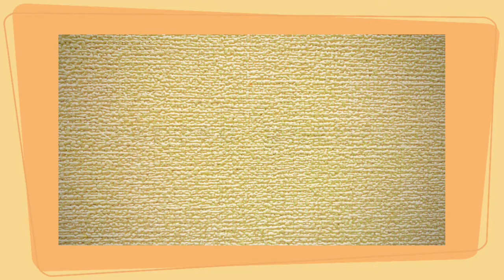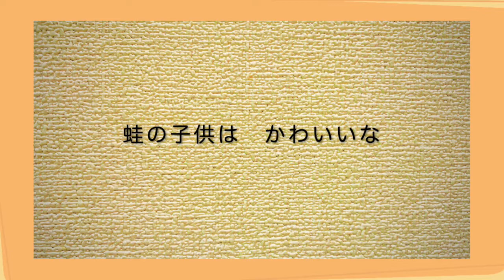お玉じゃくし（お玉じゃくしはまっくろで） 吉丸一昌作詞・梁田 貞作曲 うた いはら よしのり ピアノ いのこ あんな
お玉じゃくし（お玉じゃくしはまっくろで）
吉丸一昌作詞・梁田 貞作曲
歌　井原義則　　ピアノ　猪子杏奈
野ばら社　こどものうた
Rec.2021.7.26